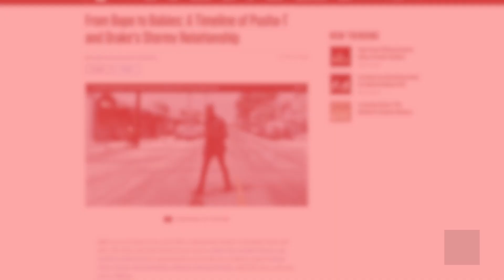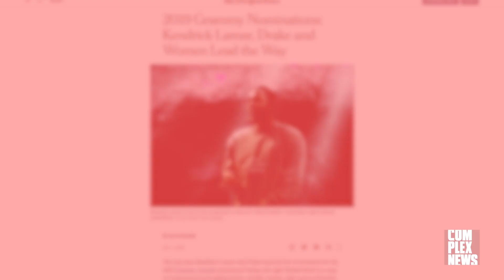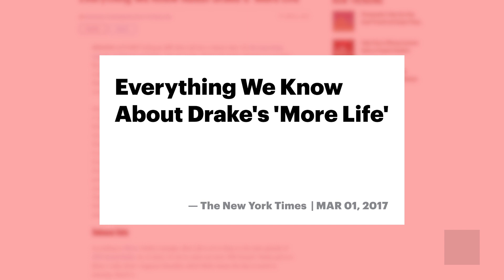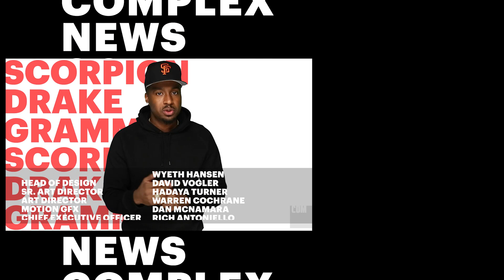Snubbed? Why Drake's 'Scorpion' Wasn't Nominated for the Grammys "Rap Album of the Year"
Drake has already established himself as one of the pillar in Hip-Hop but despite his legacy; The Grammys decided against nominating his latest project for "Rap Album of the Year".